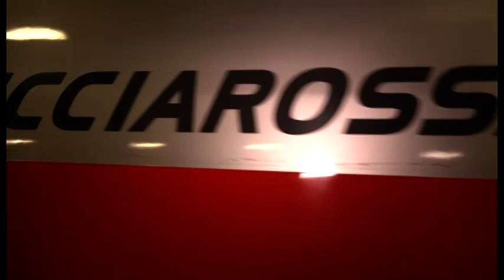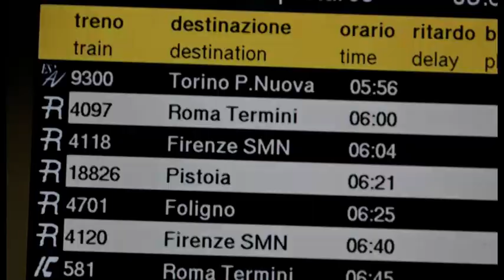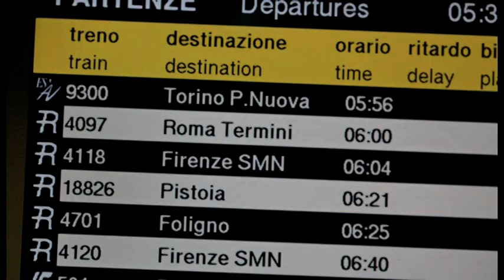Terontola (Ar): primo viaggio del Frecciarossa Perugia-Milano-Torino